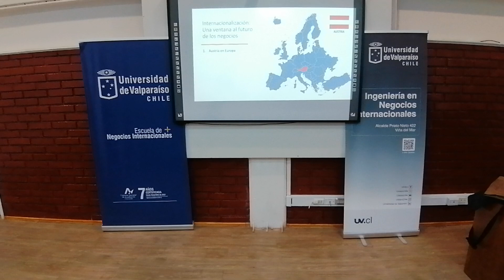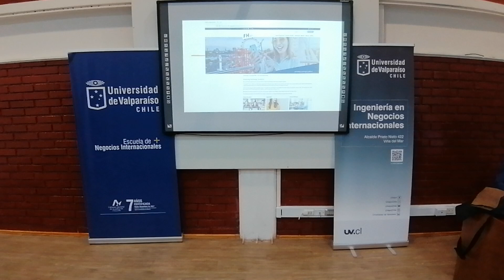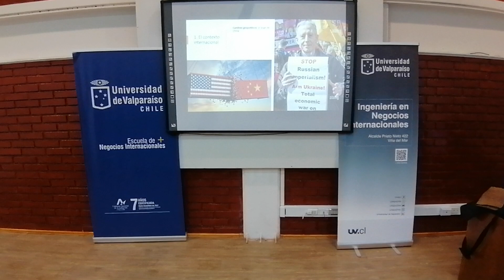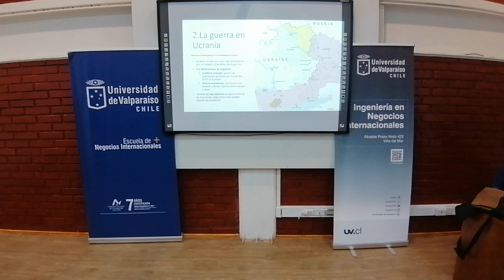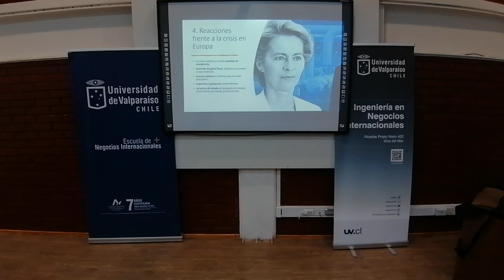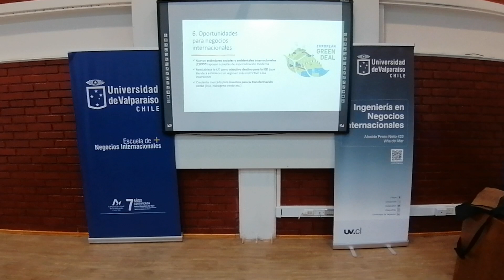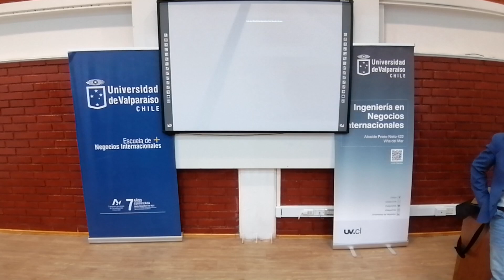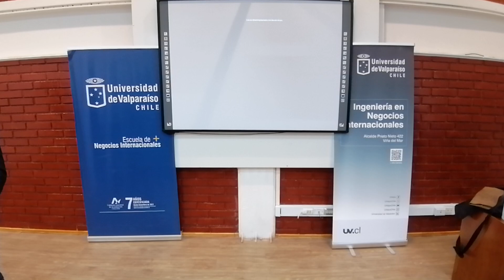“Internacionalización: Una ventana al futuro de los negocios”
Presentación dictada por Phd. Johannes Jäger, Economista de la Universidad de Ciencias Aplicadas BFI Viena